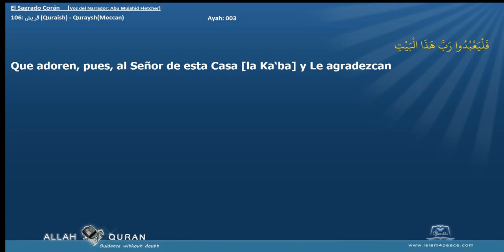El Sagrado Corán 106 قريش Quraish QurayshMeccan